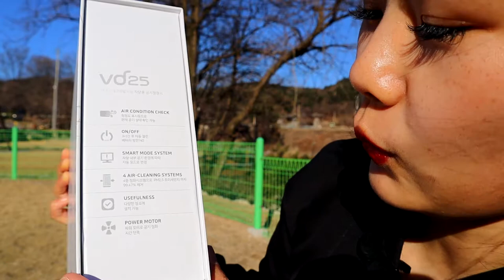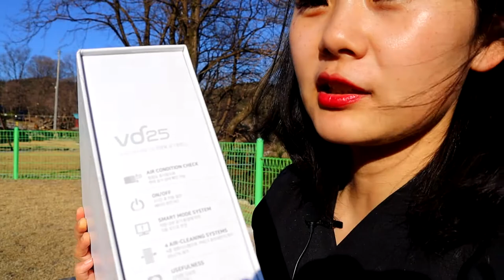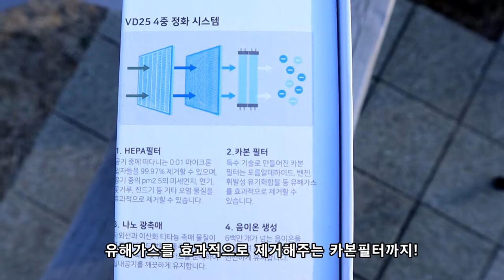차량용 공기청정기로 차안에서도 상쾌한 공기 마셔요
제품 구매 원하시는 분들은 이 링크 참고하세요.
(이 영상은 바네스데코의 간접광고를 포함하고 있습니다.)